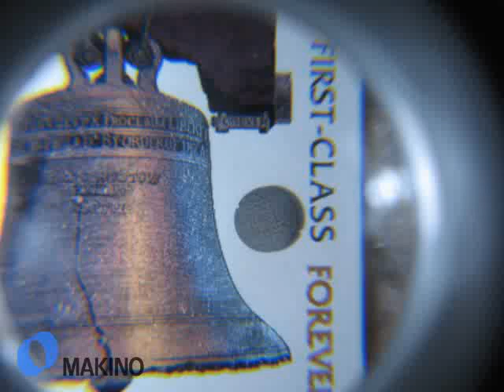Micro-machining of 0.050 mm Micro Holes on a Makino V22 Vertical Machining Center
This micro fluid metering plate features (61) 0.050 mm holes drilled into a 0.50 mm thick 303 stainless steel plate. Micro-machining was performed on a Makino V22 vertical machining center equipped with a 0.050 mm micro drill. The machine's rigid spindle construction combined with a high precision collet holder assembly and Makino's hybrid ATLM tool tip contact sensor enabled successful machining of all 61 holes.

This test was conducted at Makino's micromachining R&D facility. and view our latest case studies.

Video property of Makino.